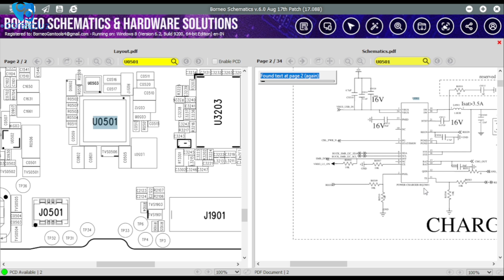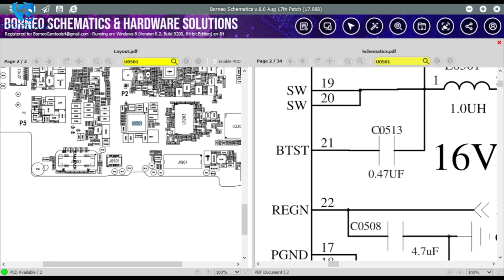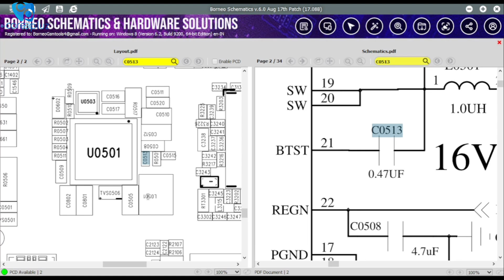How to fix slow charging android phone | boot strap capacitor.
- Course 1️⃣ 🌒-
👉 Certificate in Android Mobile Chip Level Hardware

   - Course 2️⃣🌒-
👉 Certificate in Android Mobile Software Technician

👉 * Diploma in Mobile Phone Repair Technician*
*Course Fees * ➡️ ₹49000 ₹44500

00:00 Introduction
00:39 Functions of boot strap capacitor and how to check.
02:33 Schematic diagram.
05:14 Identifying capacitor in motherboard.
06:53 Checking volt.